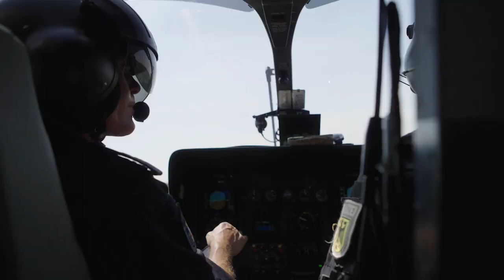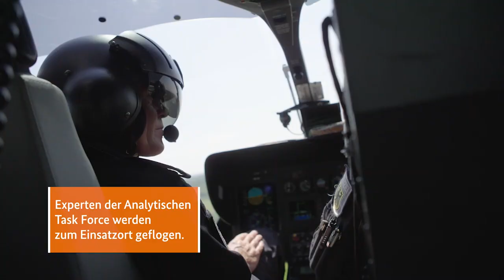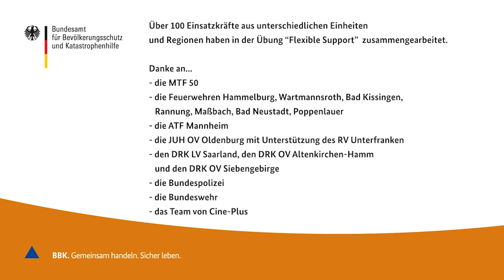Einsatzpotentiale - ZSH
Über 100 Einsatzkräfte aus unterschiedlichen Einheiten und Regionen haben in der Übung „Flexible Support“ zusammengearbeitet.

Danke an die MTF 50 ( bestehend aus Einheiten unterschiedlicher HiOrgs aus Nürnberg + Umland ).
Danke an die Feuerwehren : Hammelburg , Wartmannsroth , Bad Kissingen , Rannungen , Maßbach , Bad Neustadt , Poppenlauer , Gefahrgutzug Bad Kissingen.
Danke an die ATF Mannheim.
Danke an die JUH OV Oldenburg LV Niedersachsen / Bremen ( unterstützt vom OV Würzburg LV Bayern ) für Verletztendarstellung Schminke , Pyro und Special Effects.
Danke an den DRK LV Saarland , den DRK OV Altenkirchen - Hamm , den DRK OV Siebengebirge für Orga - Unterstützung und Verpflegung.
 Danke an die BPol für die Unterstützung als Crew des Zivilschutzhubschraubers.
Danke an die Bundeswehr für das Übungsgelände Hammelburg und die Bundeswehr Feuerwehr Hammelburg für das Wässern des Geländes.
Und zuletzt : Danke an das Team von Cine-Plus.